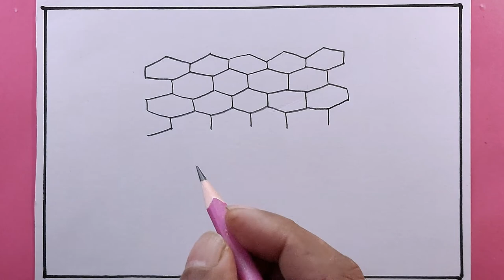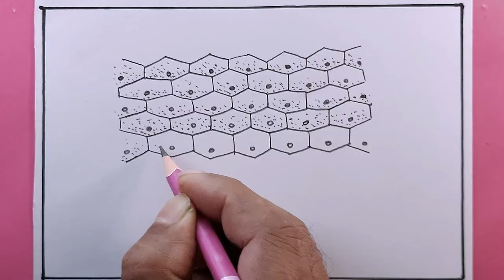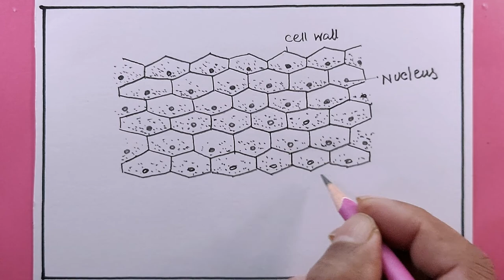how to draw onion cell easy way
i draw the onion cell with pencil on art paper on my easy technique.